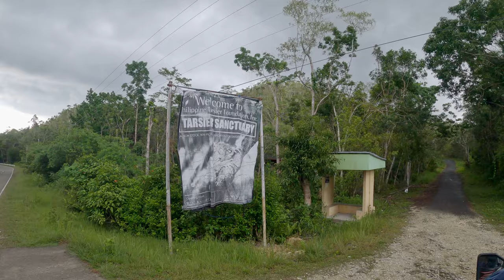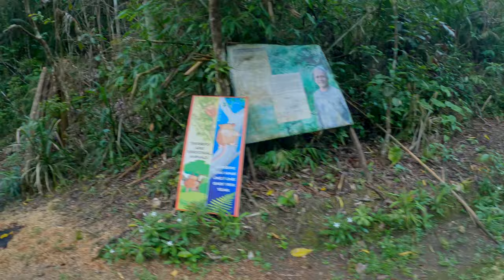The Tarsiers are GONE in BOHOL PHILIPPINES After Typhoon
THANK YOU TO OUR CHANNEL PRODUCERS:
Jepoy Ramos
Logan S
AnthonyNotTony